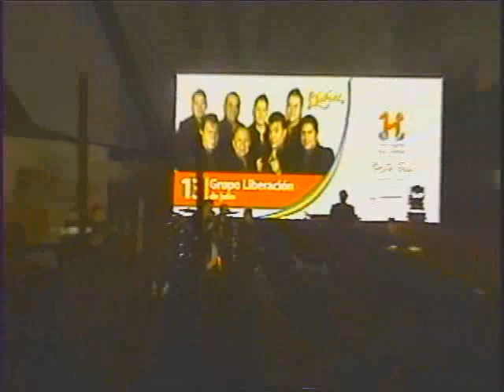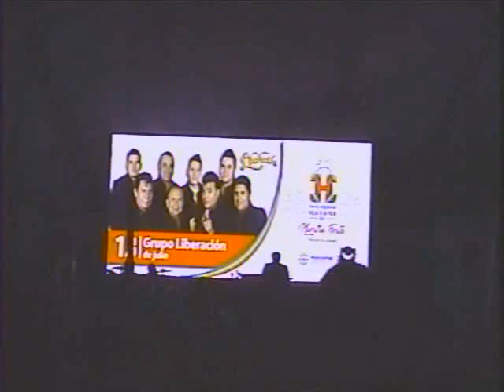liberacion en huajuapan 2017 en concierto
liberacion en huajuapan feria 2017